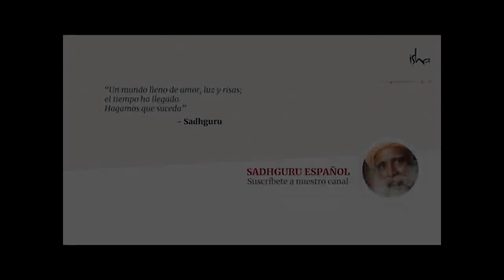Superando las compulsiones a través de la espiritualidad | Sadhguru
Un buscador le pregunta a Sadhguru: «Cuando uno se vuelve más espiritual, ¿disminuye la necesidad de actos compulsivos como el sexo?». Sadhguru explica que los seres humanos son capaces de hacer consciente cada aspecto de sus vidas, incluyendo la sexualidad.